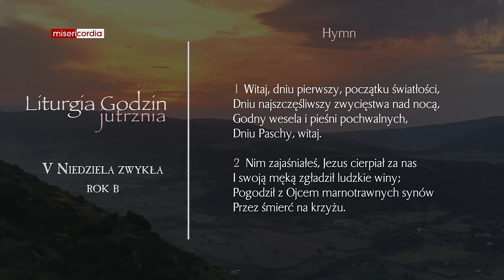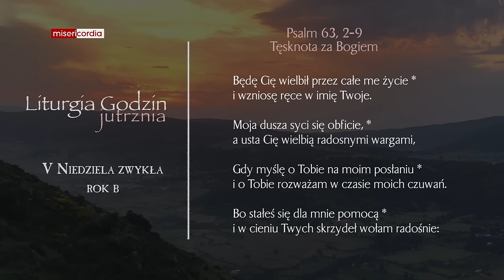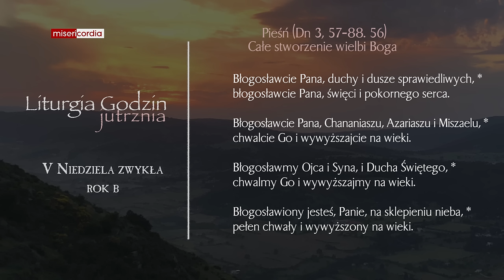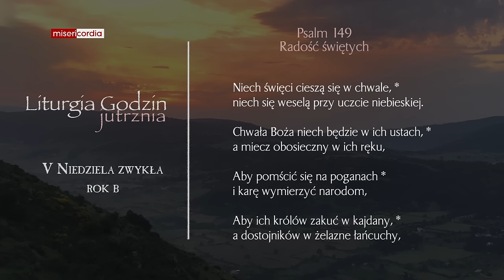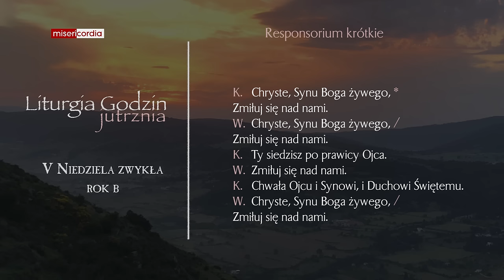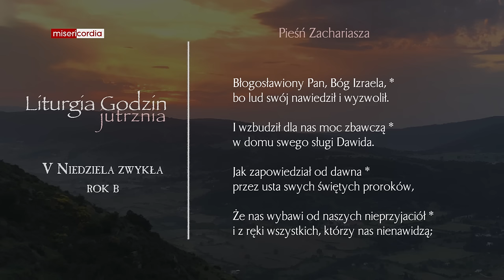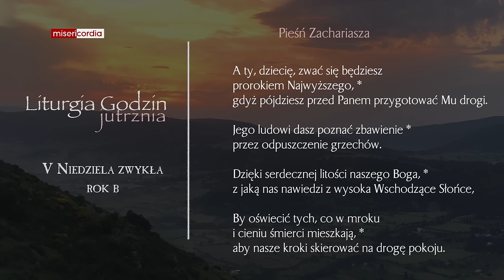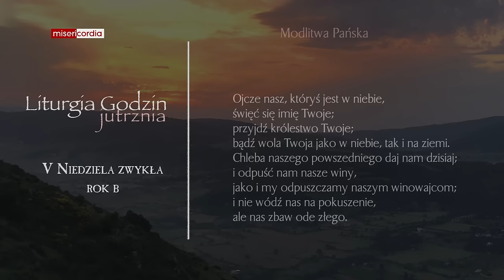Liturgia Godzin | Jutrznia | V Niedziela zwykła (rok B)